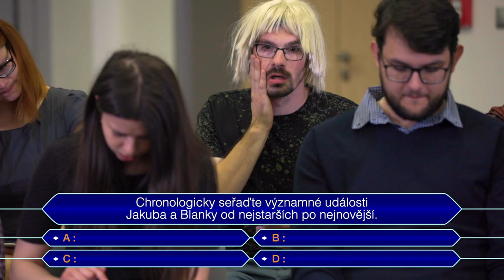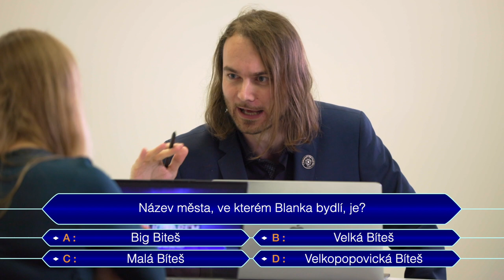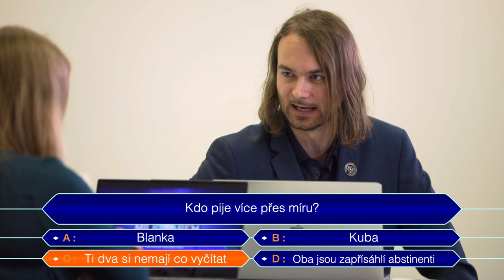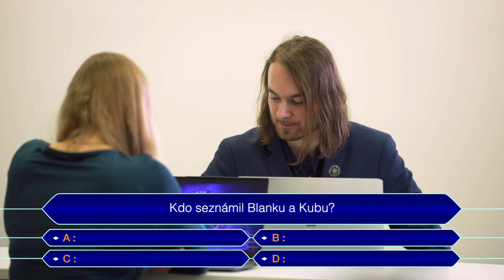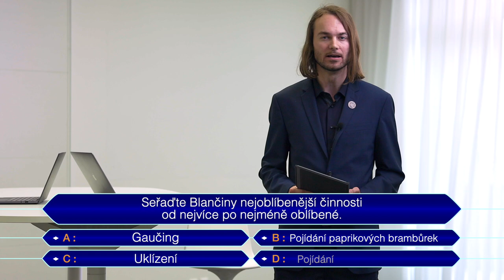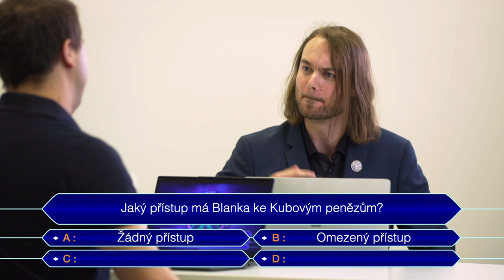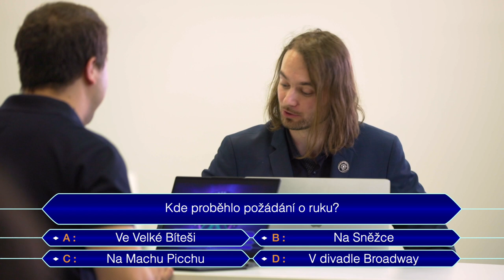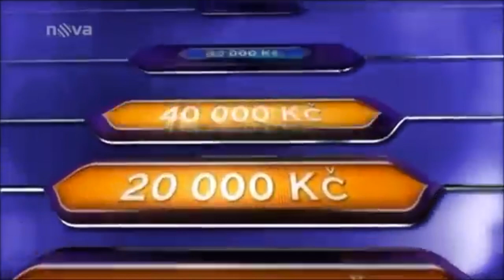Svatební TN a Milionář! ❤ Blanka a Jakub Dohnalovi | 18.06.2022